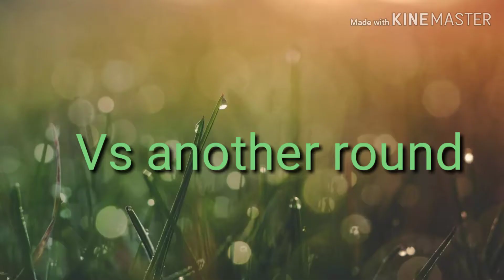POKE THE CREW NAMES VS FUNNEH AND THE KREW VS NIGHT FOXX AND THE OTHERS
Lol no long description today i love you all